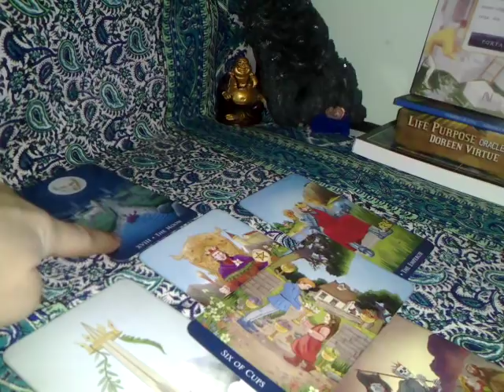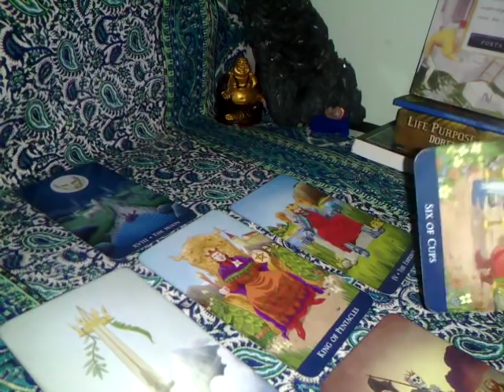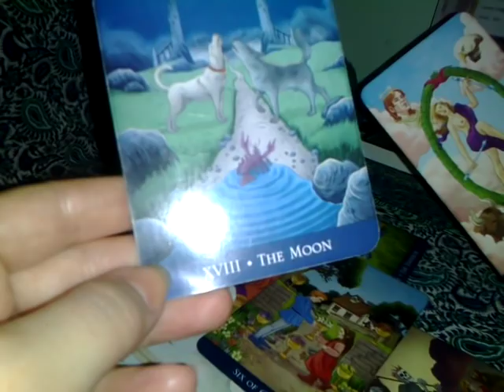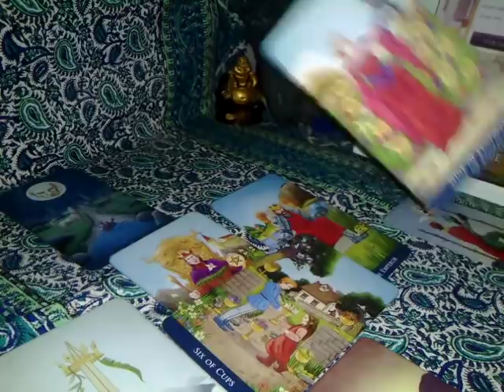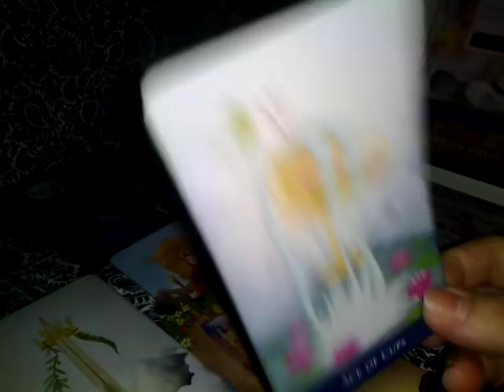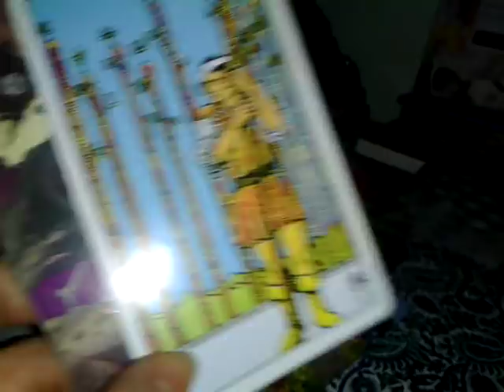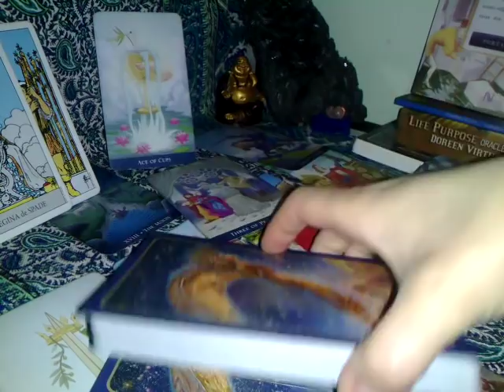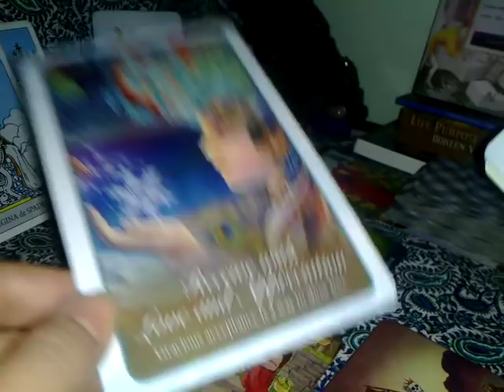PESTI - MAI2109 - PRIMESTE DRAGOSTEA CU APRECIERE - part2- cititi si comentariul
NOTA: La capatul setului de oracole/mesaje de la Ingeri, ati avut: GET TO KNOW EACH OTHER, vi se transmite sa indrazniti sa va cunoasteti unul pe celalalt (in cazul unei noi iubiri/persoane. Apoi am tras cu coada ochilui si au urmat: BACK TO WHAT YOU LOVE (poate fi hoby, nu musai o persoana) oricum, reevaluativa dorintele, s-ar putea sa fii uitat de unele sau sa se fi schimbat. Apoi PHYSICAL TOUCH, o atingere tandra poate insemna atat de mult ...si DEMONSTRATE LOVE, THE ONLY THING THAT IS REAL IS LOVE, BE SUPPORTIVE , faceti un mic efort sa aratati ca va pasa.
Va doresc Succes ! Va pup.